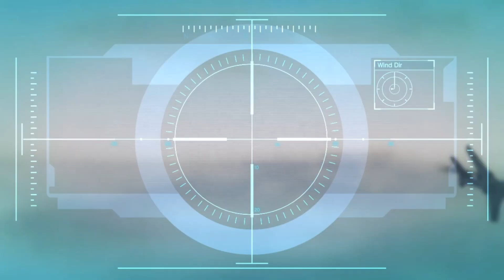GTA V | Caida Libre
GTA 5 missions w/o cheats. Michael have to do Martin Madraso a 'favor' by killing his cousin. Michael's gonna need help of Trevor.